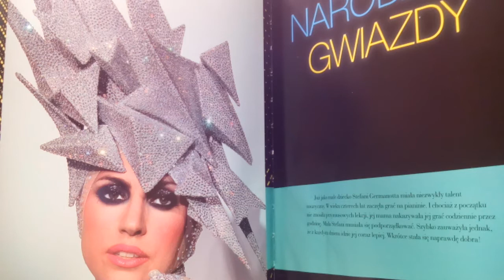LICHWA JUŻ JEST ŚCIGANA!!